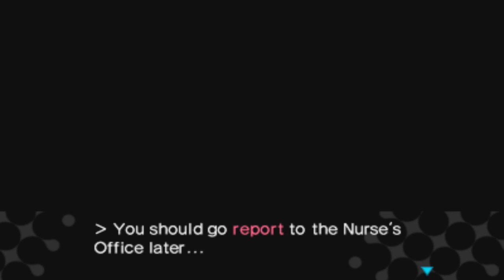Persona Q: Shadow of The Labyrinth Ep 54: A Day With the Velvet Sisters